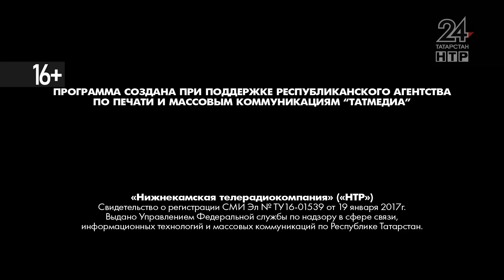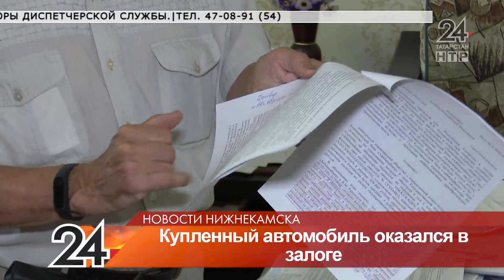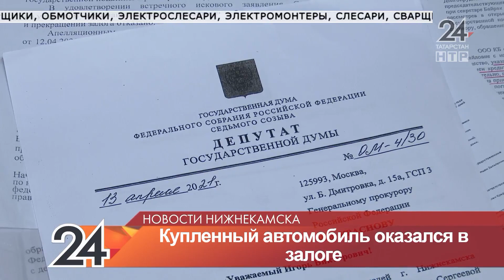Новости Нижнекамск. Эфир 18 августа 2021 года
В выпуске:

Угрожал порезать на кусочки. Мужчина вымогал деньги у школьницы

Страсти вокруг иномарки. У нижнекамца собираются забрать автомобиль за чужие долги

Стало только хуже. Ремонт в подъезде делают из битой плитки

Недострой станет баней. Как продвигается строительство комплекса терм

Южный фрукт на нижнекамских полях. Фермер получил первый урожай дынь